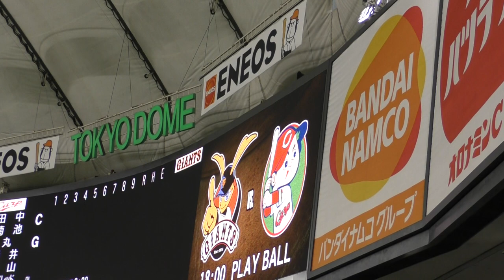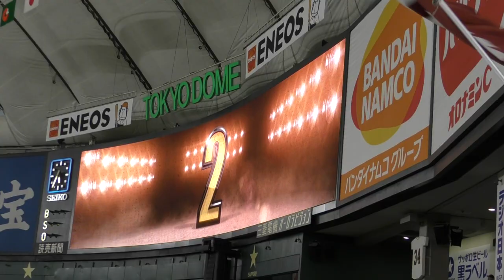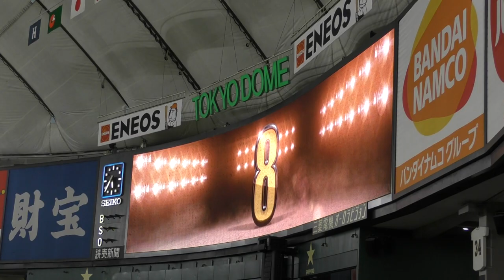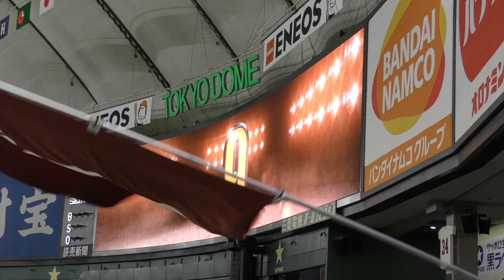2017年８月31日ジャイアンツｘカープ戦④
巨人・スタメン発表